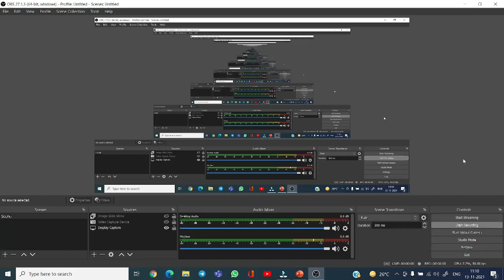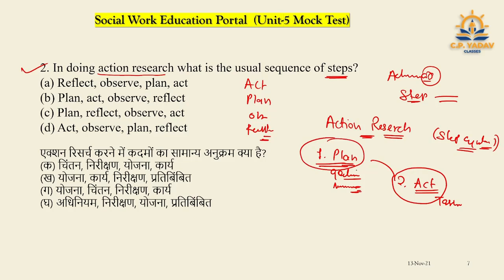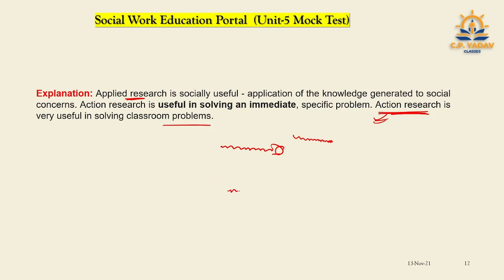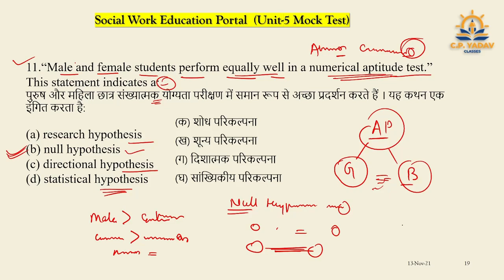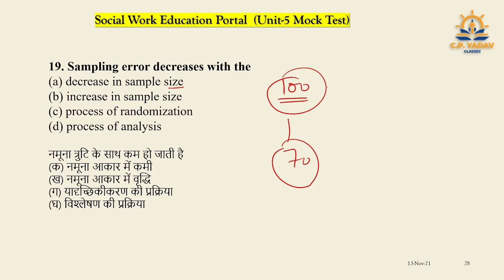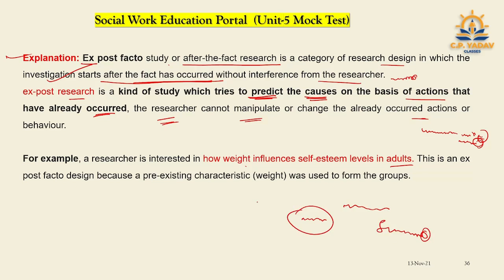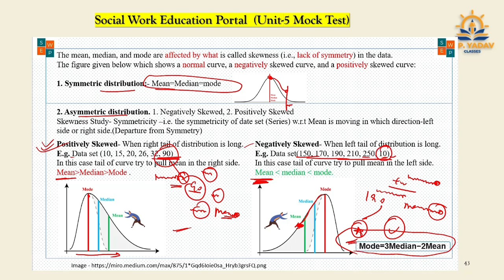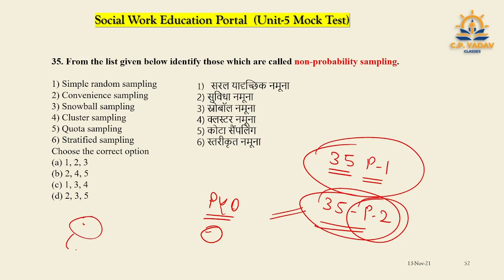Part-1 | Mock Test | Unit-5 | Target NET-JRF 2021 | Social Work | with C.P. Yadav